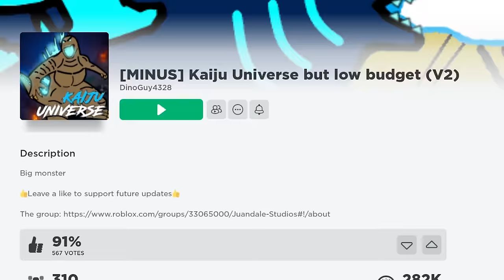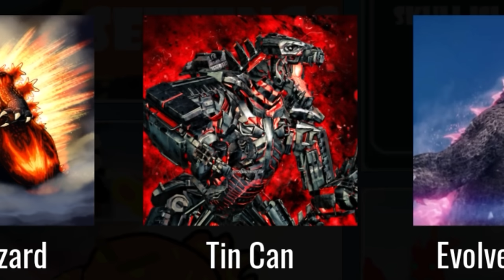Kaiju Universe is Back!!!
Kaiju Universe was taken down a week ago but finally it has come back and is better then ever!

Kaijuverse "IS" a Roblox game wherein you take control of a famous monster and try to survive in a world filled with others. The list spans from Godzilla all the way to a giant cuttlefish!